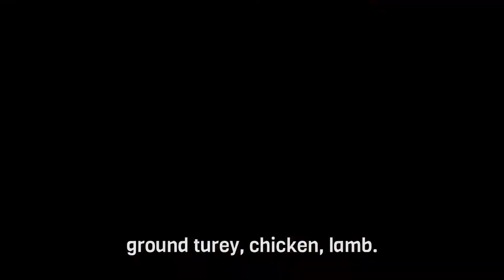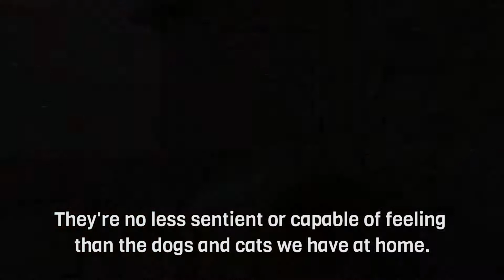DxE Salt Lake City Asks Butcher for Dog Meat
DxE asks a butcher for dog meat. Unsurprisingly it is not sold. It is a crime to harm a dog in our culture, but you can be paid to kill another species which is no less capable of joy, pain, love, or happiness.

We must disrupt this disconnect and bring the issue of animal liberation to the table!